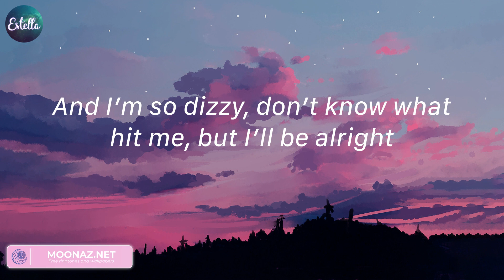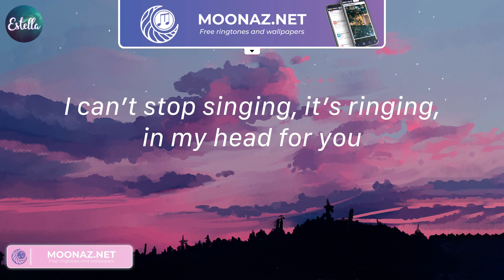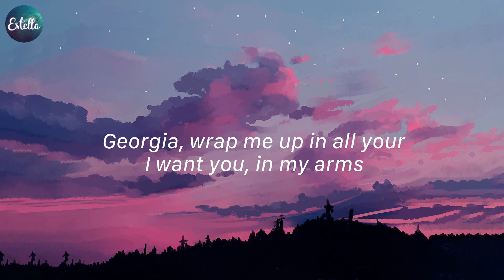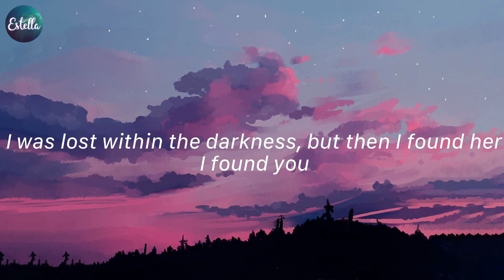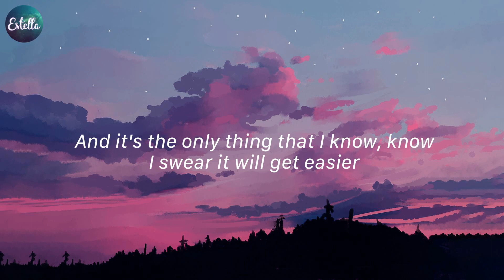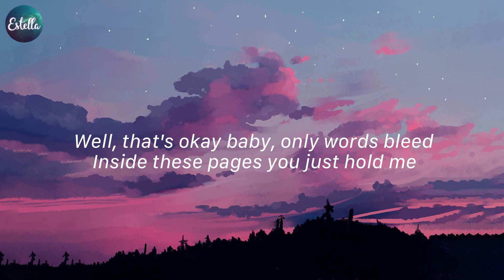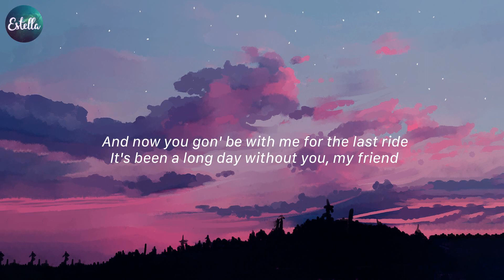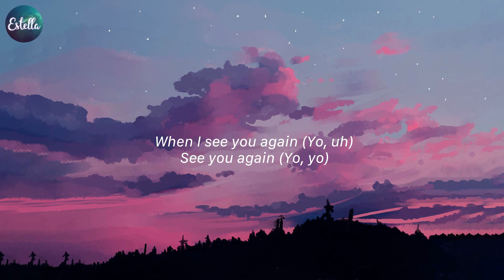All of Me - John Legend, Until I Found You - Stephen Sanchez,... (Lyrics)